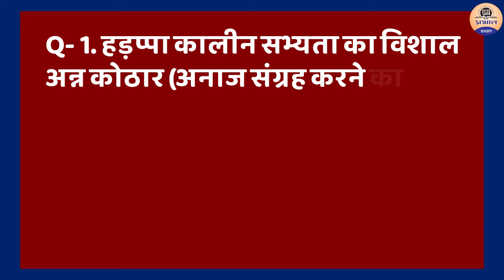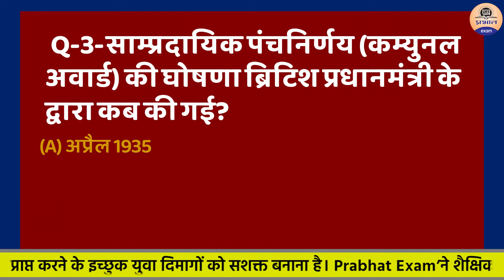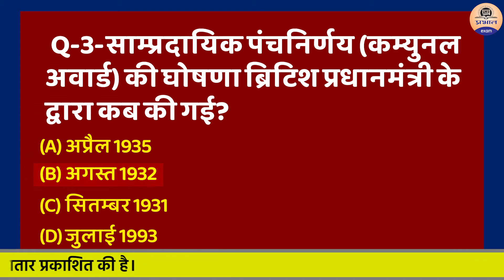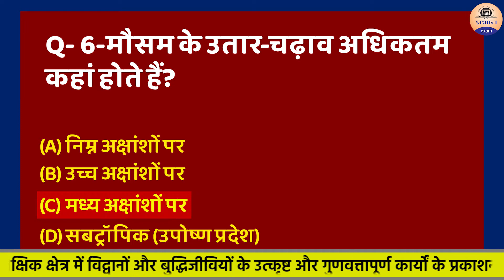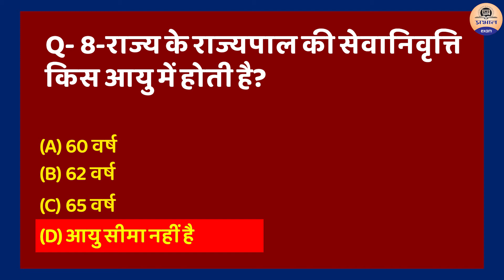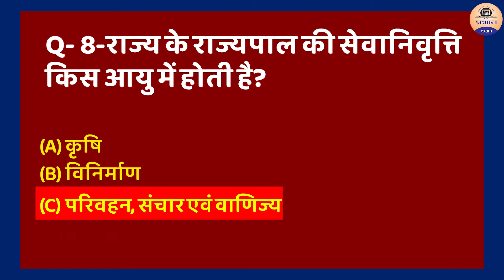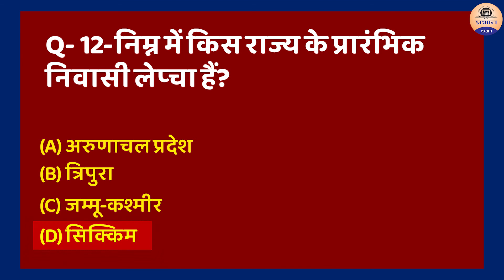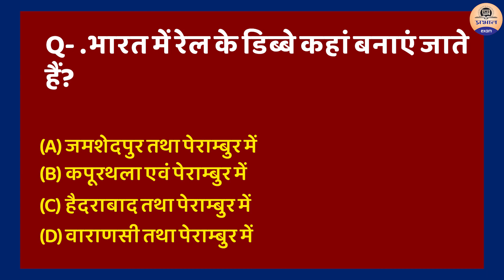RRB NTPC & Group D Daily Practice Set || RRB Score Booster Series #1 || RRB NTPC Group D EXAM 2021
PRABHAT EXAM
prabhatexam